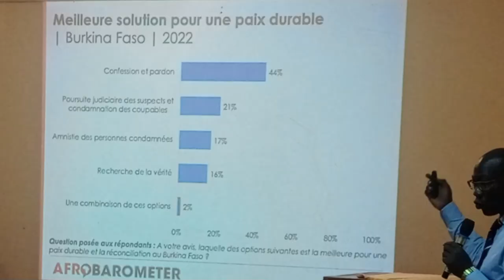Résultats du 9e tour Afrobarometer au Burkina Faso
Cette enquête d'Afrobarometer a porté sur deux thématiques : la réconciliation et l'unité nationale, et la crise sécuritaire. Il ressort de ce sondage que 44% des Burkinabè optent pour la confession et le pardon comme meilleures solutions pour la paix et la réconciliation. Seulement 21% préfèrent la poursuite judiciaire des suspects et la condamnation des coupables.
Sur la question de la crise sécuritaire, l'écrasante majorité des Burkinabè sont d'accord pour que les militaires au pouvoir se concentrent entièrement à la lutte contre le terrorisme plutôt que de faire la politique.